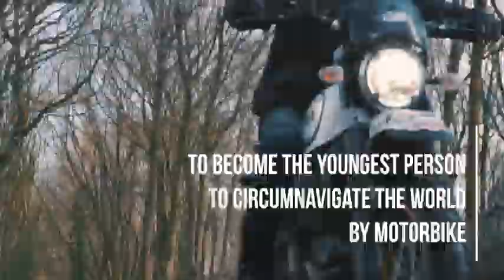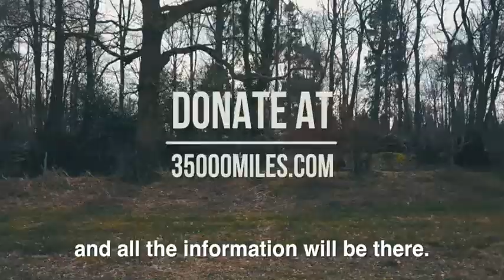Henry Crew arround the world on a Ducati Scrambler Desert Sled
"22-year-old British Henry Crew will attempt to ride a Ducati Scrambler deserts led 35,000 miles, through 35 counties over six continents, all in the name of men’s health. Raising funds and awareness for the Movember Foundation, he aims to break the existing Guinness World record to become the youngest person to circumnavigate the world by motorcycle.

Having lost three friends to suicide, and experiencing his own mental health struggles, Henry’s goal is to raise £35,000 (£1 for every mile) for the Foundation, which raises funds globally for research and support programs in the areas of prostate cancer, testicular cancer, men’s mental health and suicide prevention.

The challenge, which will take approximately 13 months to complete, began from the Bike Shed Motorcycle Club in Shoreditch on Tuesday 3rd April 2018 and see him visiting the Ducati Factory in Bologna (Italy) during his first part of the trip.

To break the world record, Henry will need to return to the UK by Friday, 10 May 2019."